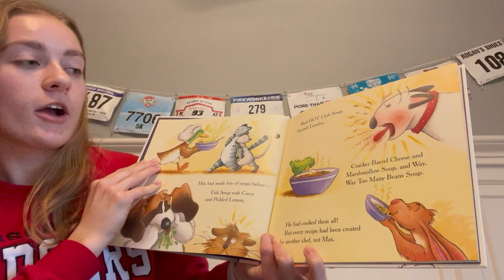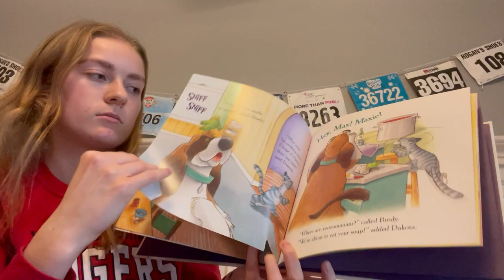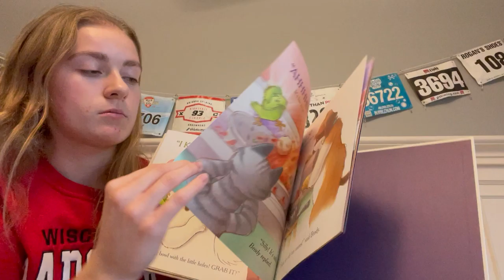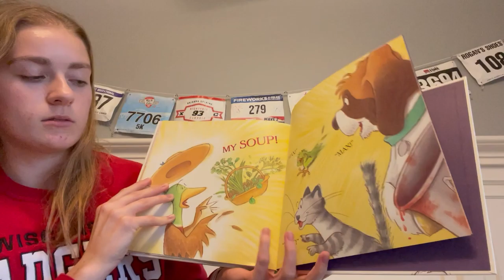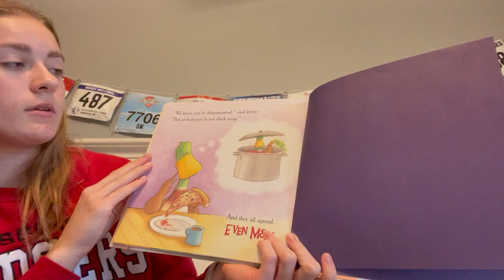Duck Soup - Storybook Reading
Warhawks read "Duck Soup" by Jackie Urbanovic